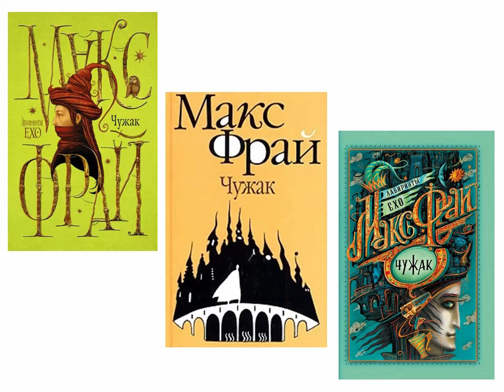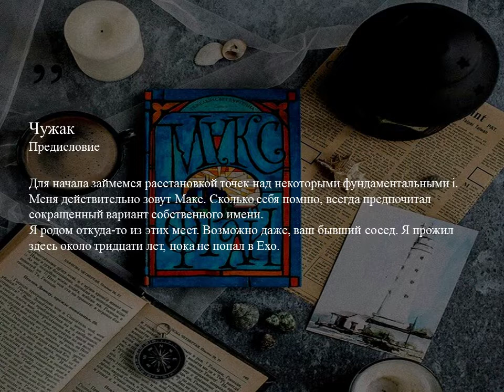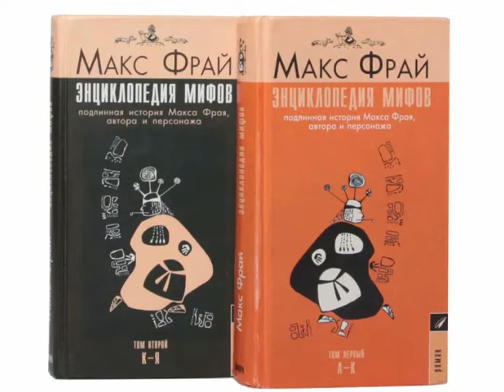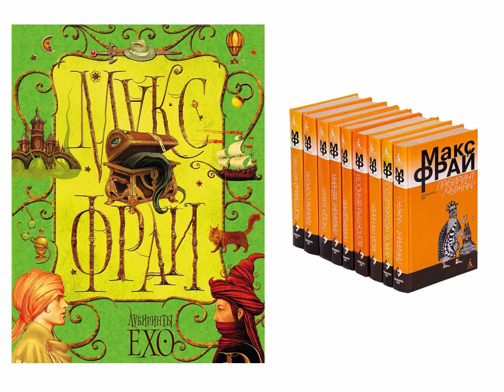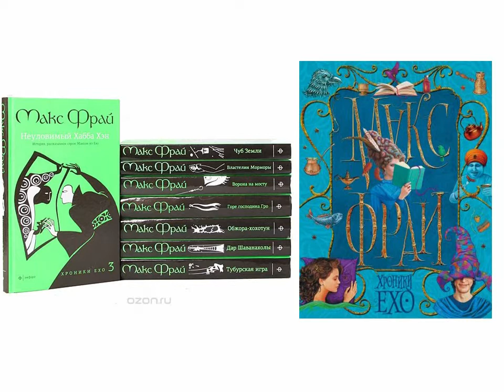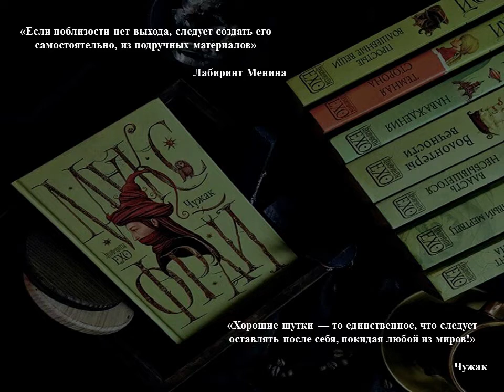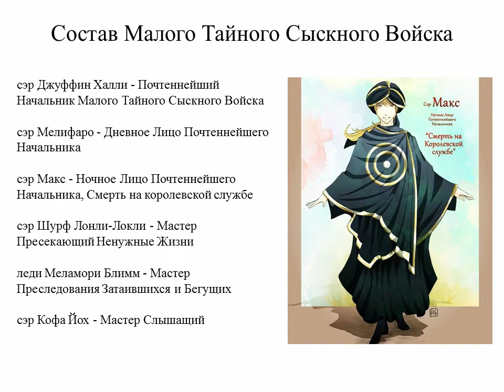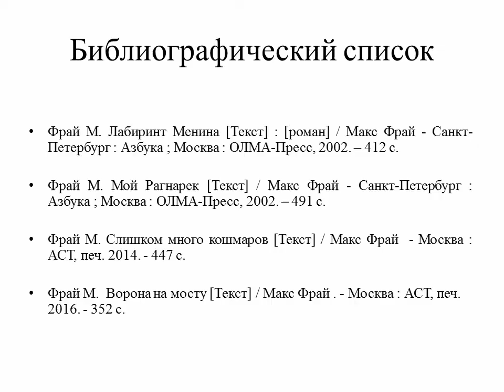Подлинная история Макса Фрая, автора и персонажа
Октябрьская библиотека № 2 им. Н. К. Жернакова предлагает вниманию аудитории видеопрезентацию о творчестве Макса Фрая.